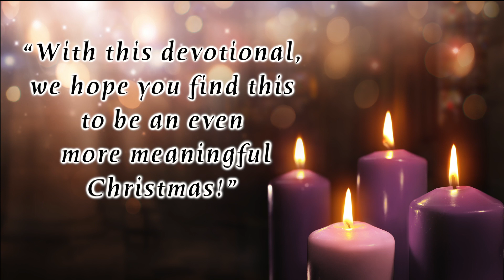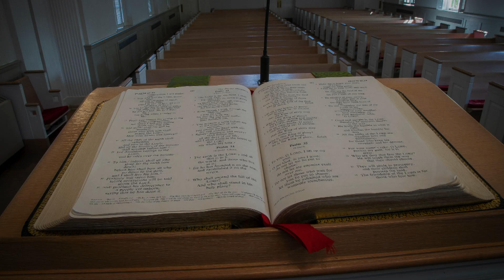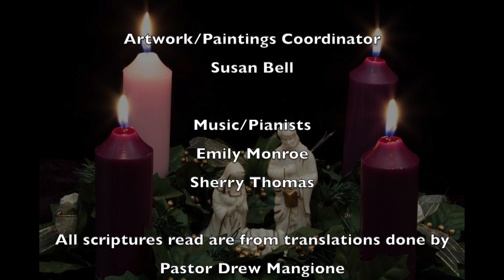Dec. 6 - Advent Video Reflections